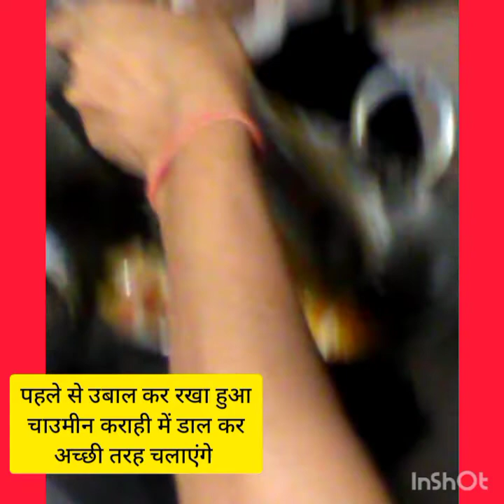मैंने घर पर चाउमीन बनाया।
मेरे चैनल पर सभी दर्शकों का स्वागत है। मैंने पहली बार चाउमीन बनाया है। कमेंट करके बतायें कि कैसा है? यह मेरा पहला विडियो है।